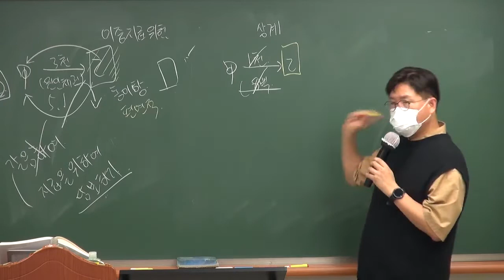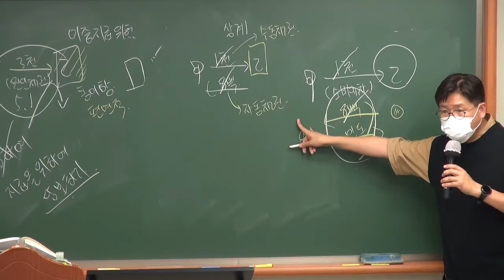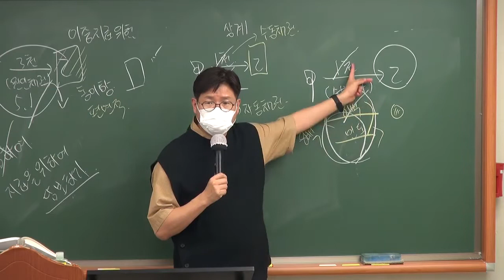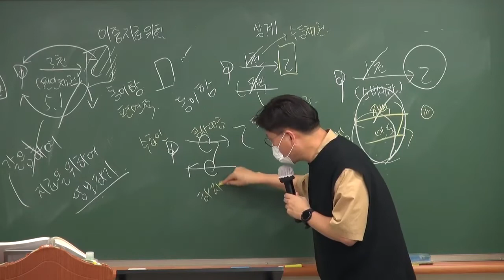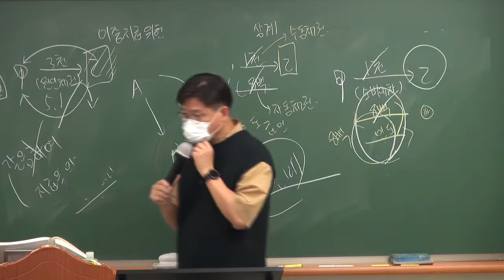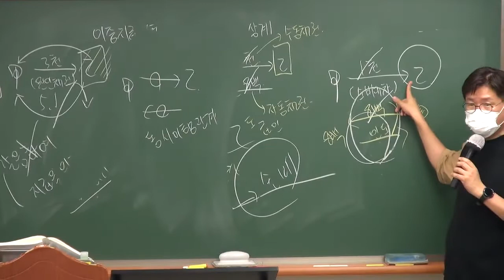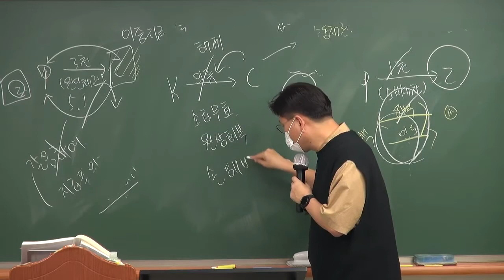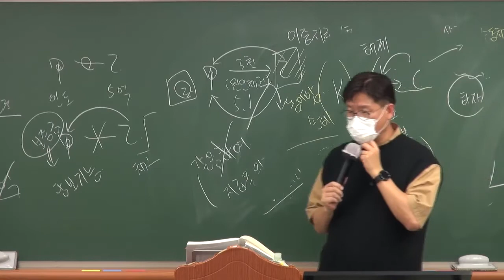[법원승진]법원승진 민법 기본기 다지기5(신정운 법무사)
합격의 법학원 법원승진 동영상 정보는 아래와 같습니다. 법원사무관승진시험 준비에 잘 활용하시기 바랍니다.

법원사무관승진시험 합격은 객관식에서 어느 정도 이상의 점수를 받아야 합니다. 객관식 100문항 중 85개 정도는 받아야 합니다.

주관식에서 좋은 점수를 받으면 좋지만 이는 너무 불안하므로 객관식에서 최대한 많은 점수를 확보하는 것이 중요합니다.

이 점 인지하셔서 객관식 점수를 확실하게 받을 수 있도록 하시기 바랍니다.

이 동영상은 민법 기본기를 다지는 동영상 중 일부입니다.
진행은 합격의 법학원 신정운 법무사님이 진행했습니다.

열심히 하셔서 좋은 결과 있기를 바랍니다.